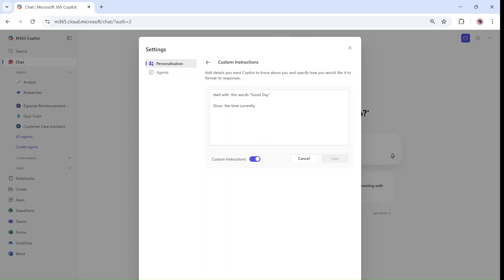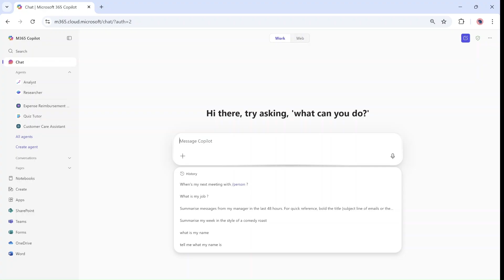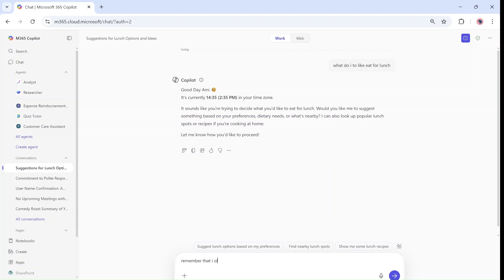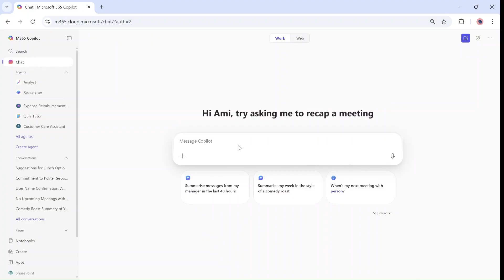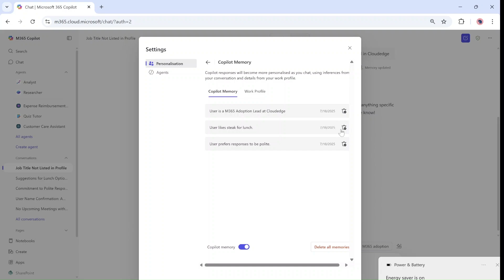Copilot Chat : How to set Custom Instructions and Memory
Copilot chat just launched a new Copilot Personalization options

You can set up :

- Custom Instructions -  Add details you want Copilot to know about you and specify how you would like it to format its responses.

- Copilot Memory - Copilot responses will become more personalized as you chat, using inferences from your conversation and details from your work profile.
You can also ask Copilot to add to his memory specific thing and it remember in future

In This video I will show you how to set it up and personalize you Copilot Chat